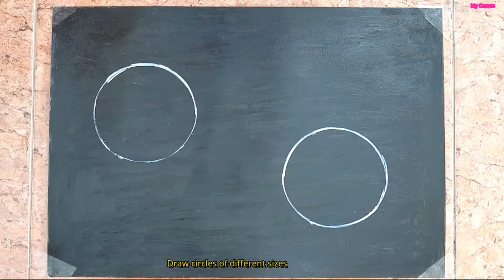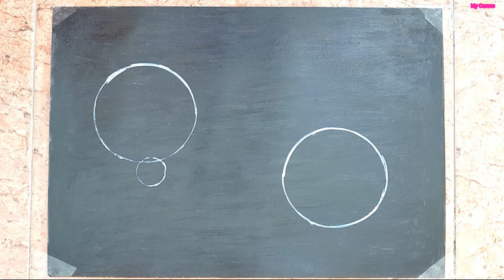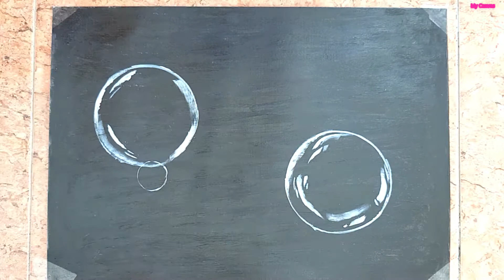Real bubble draw for beginners: Acrylic Paintings #26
Thank you to Youtube & all viewers!!